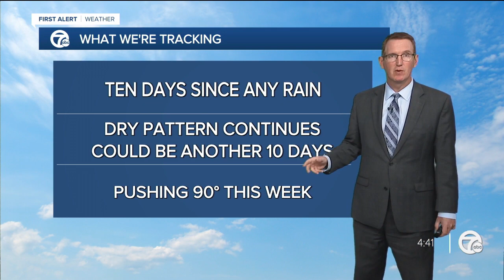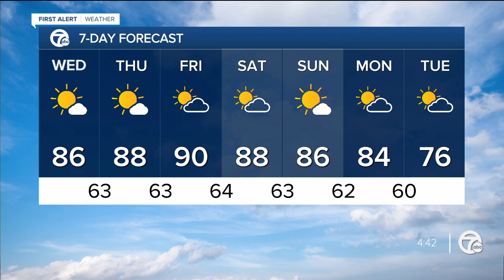Staying warm and dry